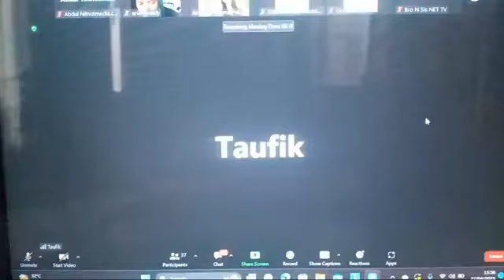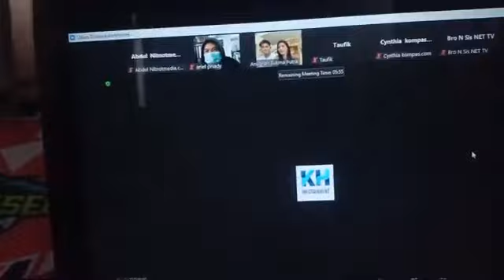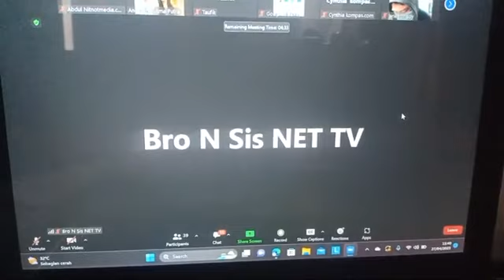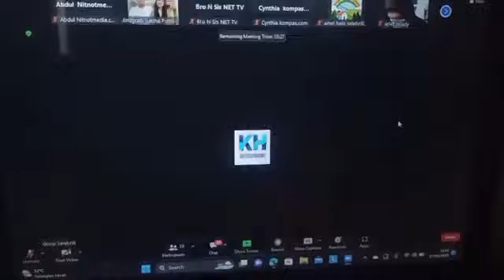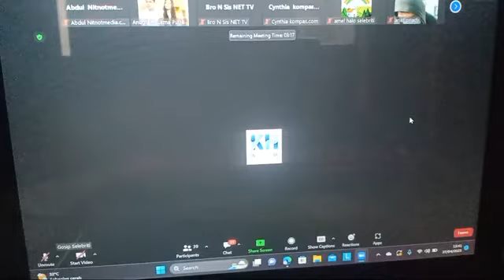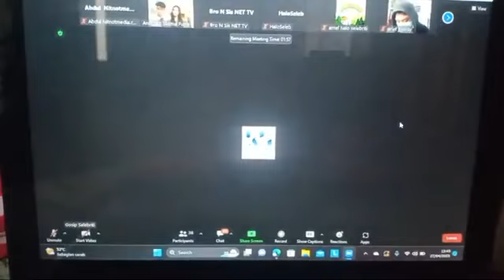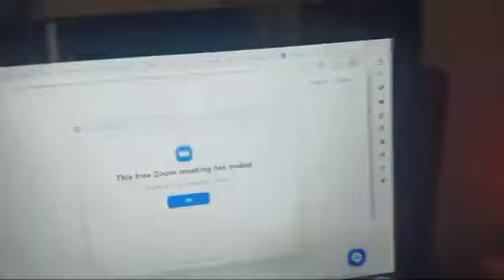KEBAHAGIAN NABILA MAHARANI & TRI SUAKA SETELAH RESMI MENIKAH